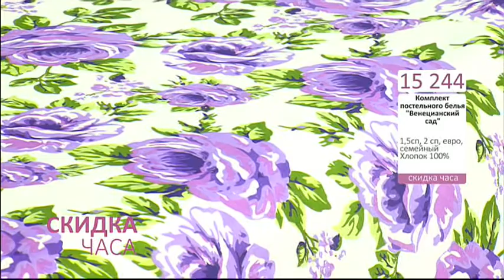Комплект постельного белья Венцианский сад